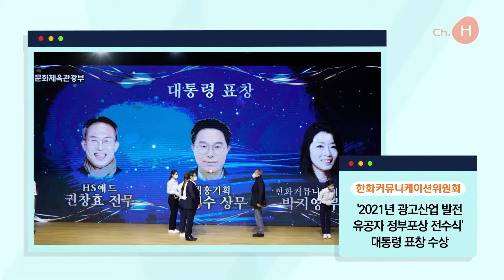12월 13일 업데이트 한화🔥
1. 한화커뮤니케이션위원회 - '2021년 광고산업 발전 유공자 정부포상 전수식' 대통령 표창 수상

2. 한화솔루션 - ‘제58회 무역의 날 대통령 표창 수상

3. 한화토탈 - ‘2021 신기술실용화 촉진대회’ 산업포상 유공자 선정